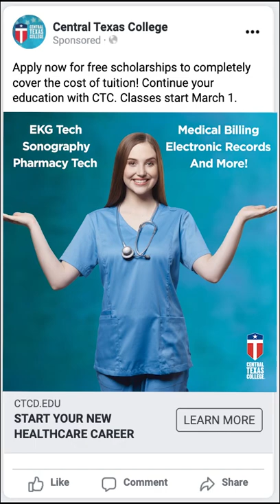Free Healthcare Job Training!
Classes Start March 1.